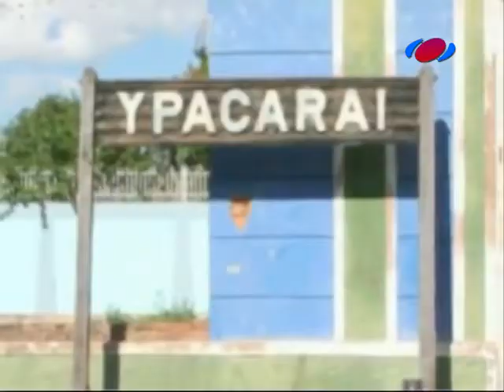Noticias y agenda cultural de este miércoles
Artistas paraguayos se destacan en el extranjero llevando su arte, mientras que en la escena local, esta noche se prepara el Festival Ñande Folk con varios músicos de renombre.